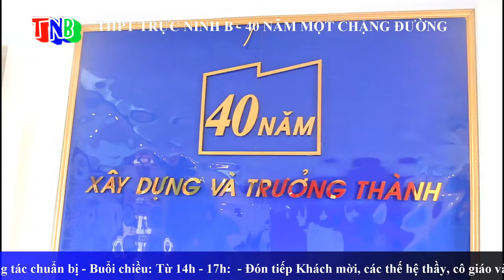[Phóng sự] 40 NĂM THÀNH LẬP TRƯỜNG THPT TRỰC NINH B - NAM ĐỊNH